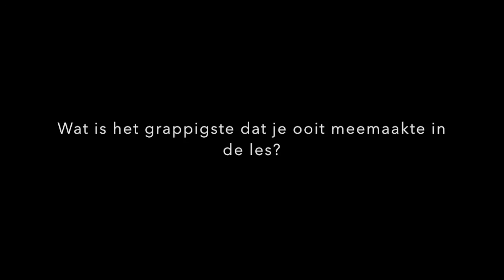Esra Stavrinos - harp - interview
Esra Stavrinos werd door de directie van Academie Regio Tienen geselecteerd om deel te nemen aan de preselectie van de muziekwedstrijd "Vakman". We namen een interview af van haar!